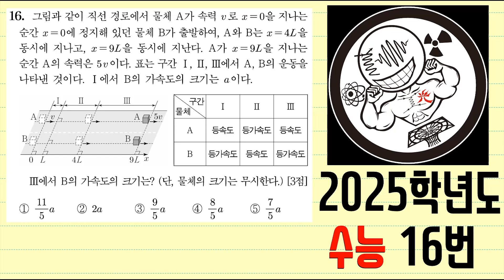2025학년도 수능 물리학 16번(힘과 운동)